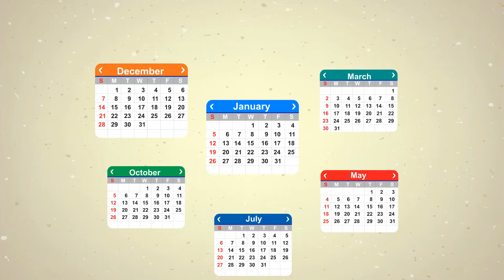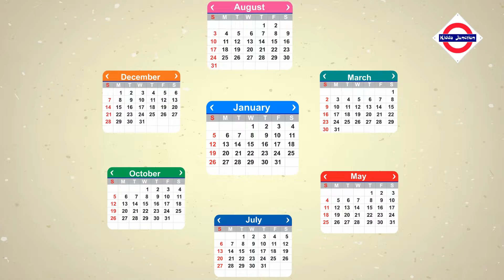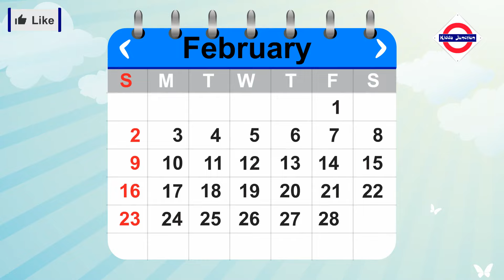🔴Poem for kids in english